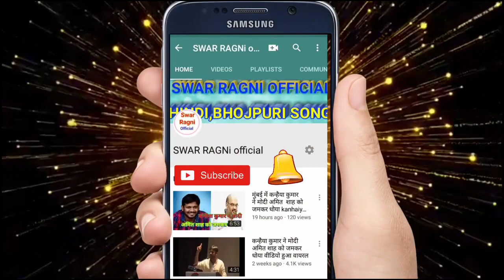Bihar Election:-बिहार मे Kanhaiya Kumar को कितना चाहता है युवा.... देखे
JNU छात्र संघ के पूर्व अध्यक्ष एवं भारतीय कम्युनिस्ट पार्टी के युवा नेता डॉ कन्हैया कुमार को बिहार में कितना लोग चाहता है इस वीडियो में आप लोग जरूर देखें और वीडियो को ज्यादा से ज्यादा शेयर करें लाइक करें कमेंट करें